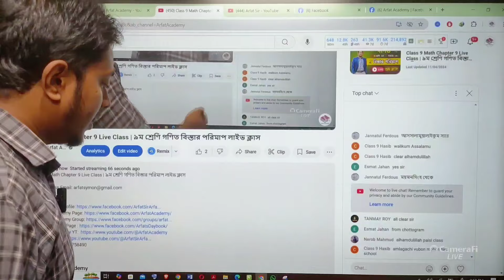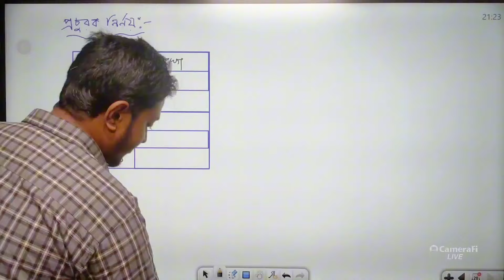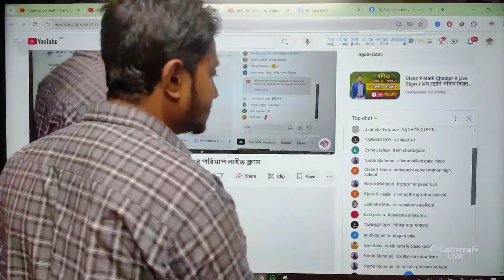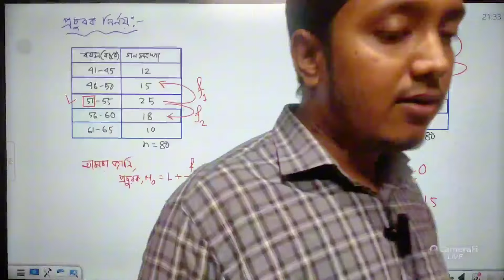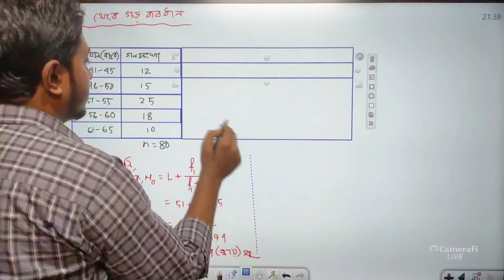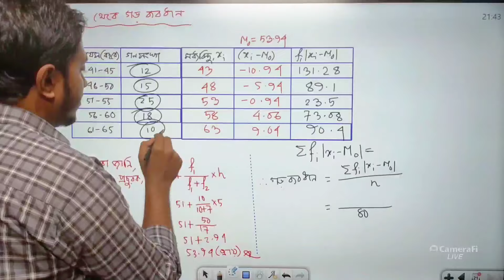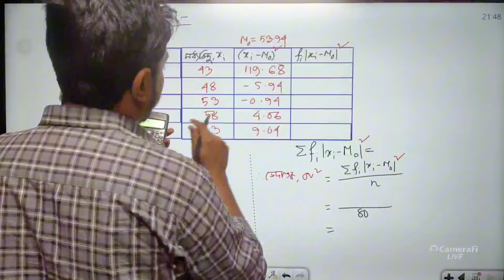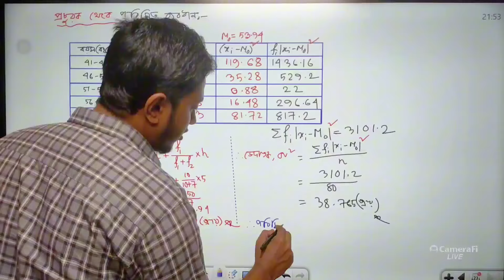বিস্তার পরিমাপ | Class 9 Math Chapter 9 | প্রচুরক নির্ণয় | প্রচুরক থেকে গড় ব্যবধান ও পরিমিত ব্যবধান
৯ম শ্রেণি গণিত বিস্তার পরিমাপ ১ম ক্লাস | Class 9 Math Chapter 9 1st Class | বিস্তার পরিমাপ
সারণি হতে প্রচুরক নির্ণয় | প্রচুরক থেকে গড় ব্যবধান নির্ণয় | প্রচুরক থেকে ভেদাঙ্ক নির্ণয় | প্রচুরক থেকে পরিমিত ব্যবধান নির্ণয় | বিচ্যুতি নির্ণয় | অনুমিত গড় নির্ণয় | গাণিতিক গড় নির্ণয় | সংক্ষিপ্ত পদ্ধতিতে গড় নির্ণয় | বিস্তার নির্ণয়

সারণি হতে গড় নির্ণয় | গড় থেকে গড় ব্যবধান নির্ণয় | গড় থেকে ভেদাঙ্ক নির্ণয় | গড় থেকে পরিমিত ব্যবধান নির্ণয়

সারণি হতে মধ্যক নির্ণয় | মধ্যক থেকে গড় ব্যবধান নির্ণয় | মধ্যক থেকে ভেদাঙ্ক নির্ণয় | মধ্যক থেকে পরিমিত ব্যবধান নির্ণয়

সারণি হতে প্রচুরক নির্ণয় | প্রচুরক থেকে গড় ব্যবধান নির্ণয় | প্রচুরক থেকে ভেদাঙ্ক নির্ণয় | প্রচুরক থেকে পরিমিত ব্যবধান নির্ণয়

বিস্তার পরিমাপ,তথ্য বুঝে সিদ্ধান্ত নিই,Class 9 Math Chapter 9,সারণি হতে প্রচুরক নির্ণয়,বিস্তার পরিমাপ অনুশীলনী ২৩৪ পৃষ্ঠা সমাধান,সারণি ব্যবহার করে প্রচুরক হতে গড় ব্যবধান নির্ণয়,৯ম শ্রেণি বিস্তার পরিমাপ পৃষ্ঠা ২৩৪,গড় ব্যবধান নির্ণয় ২০২৪,বিস্তার পরিমাপের ধারণা,gor babodhan,এইচএসসি,প্রচুরক থেকে গড় ব্যবধান নির্ণয়,মধ্যক থেকে ভেদাঙ্ক নির্ণয়,প্রচুরক থেকে পরিমিত ব্যবধান নির্ণয়,বিচ্যুতি নির্ণয়,অনুমিত গড় নির্ণয়,গাণিতিক গড়,সংক্ষিপ্ত পদ্ধতিতে গড়,নবম অধ্যায়,বিস্তার পরিমাপ পদ্ধতি